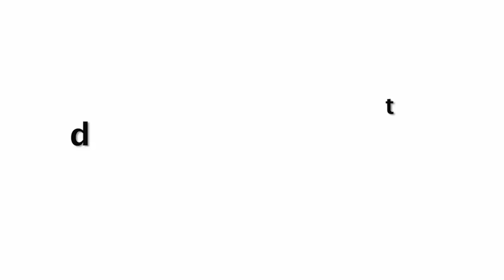Virat Kohli Wid Pregnant Anushka Sharma Wishes Happy Diwali To His Fans From Australia